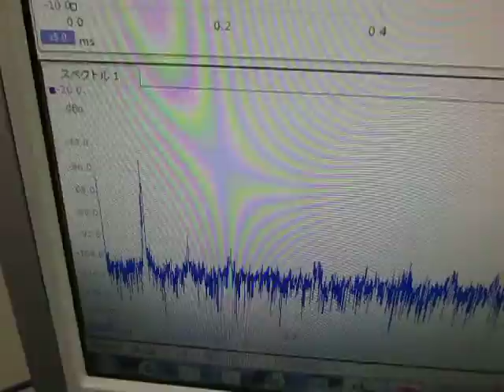オリジナル超音波実験 ultrasonic-labo